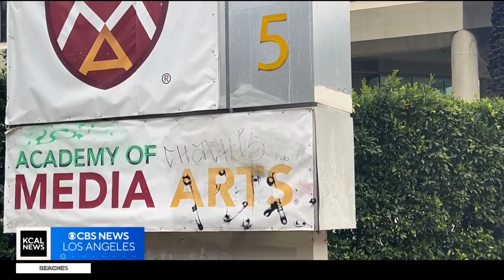Academy of Media Arts sues city, LA Grand hotel after being forced to close its doors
The Academy of Media Arts in downtown Los Angeles has been forced to closed its doors due to problems coming from the "Inside Safe" program, which has been housing homeless people at LA Grand Hotel, which is connected to the academy. Now, the school is taking legal action against the city and the hotel. Amanda Starrantino reports.